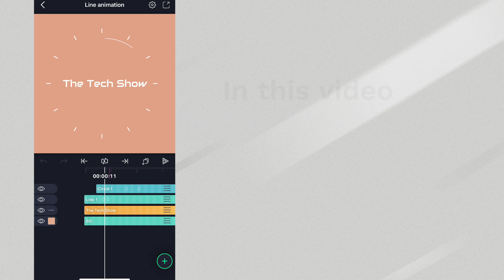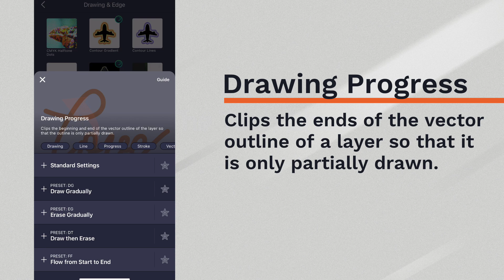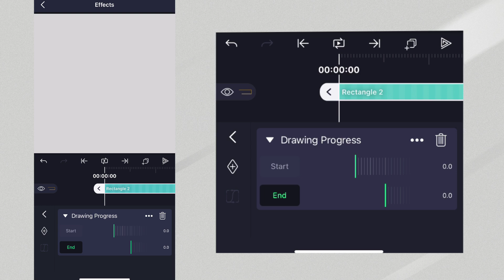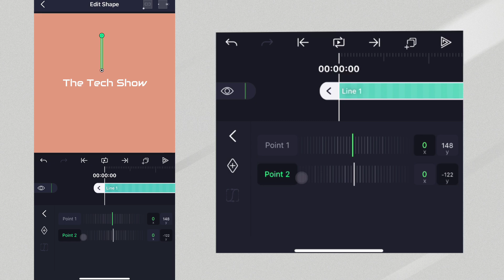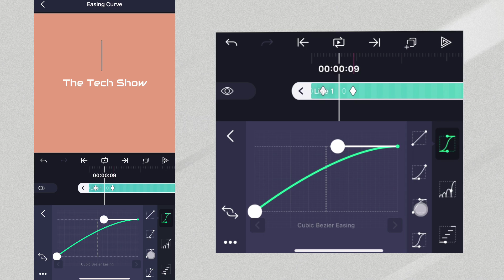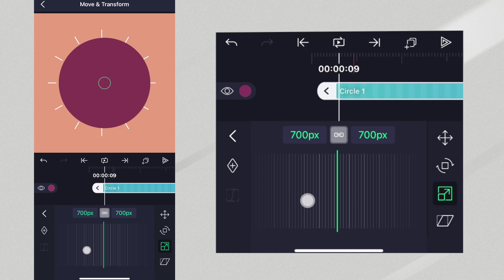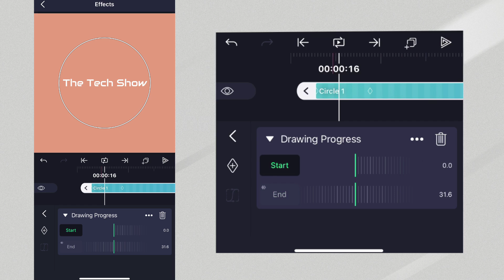Line Animation - Animating In Alight Motion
In this video, we will learn how to make interesting line animations in Alight Motion!

Download Alight Motion on Google Play and the App Store!